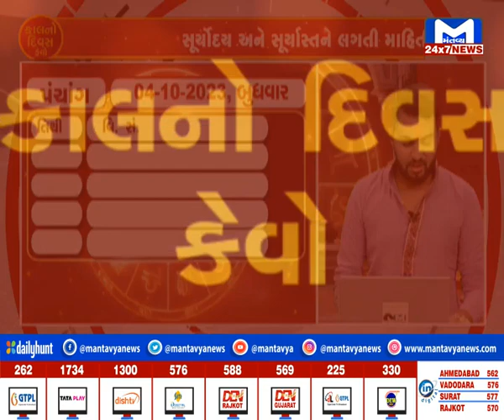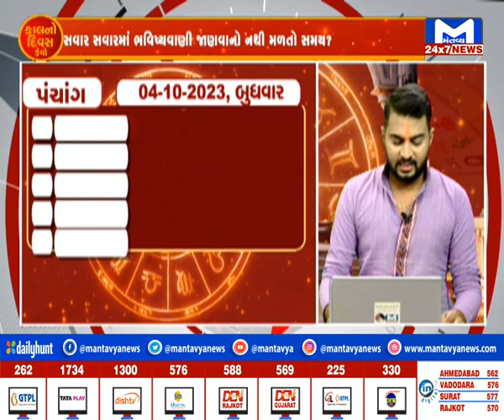જુઓ...કેવો રહશે તમારો કાલનો દિવસ..? | Kal No Divas Kevo | MantavyaNews